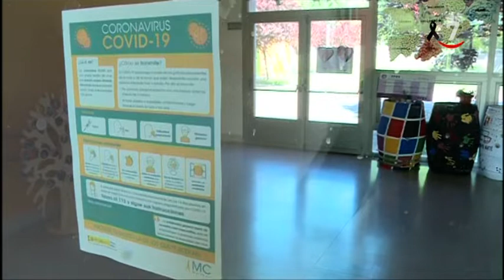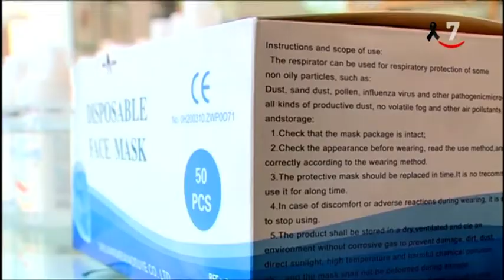Sin equipos de protección individual a partir del mes de junio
La Junta de Castilla y León ha comunicado a las residencias de mayores que no suministrará más EPI. Lo consideran un paso más de la desescalada.